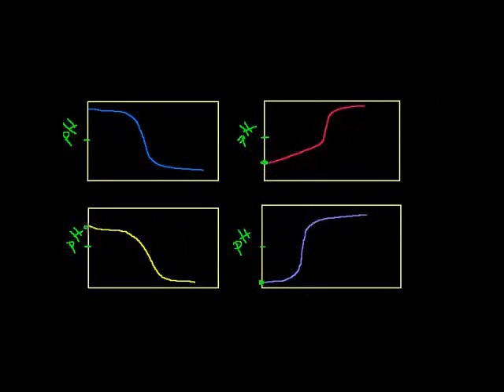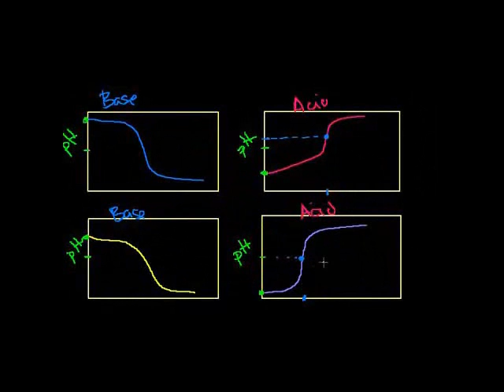Titration Roundup Swahili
Making sure you fully understand titration curves